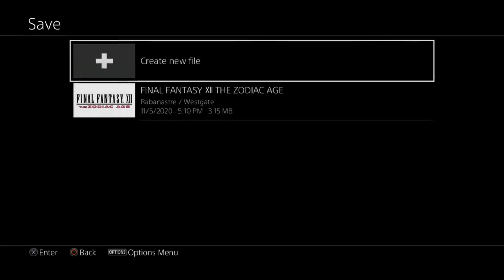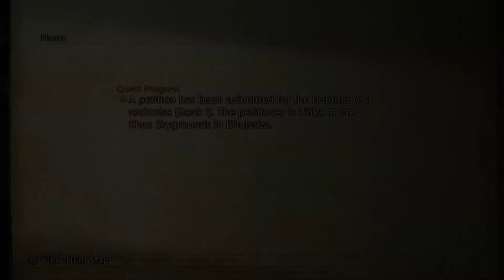Final Fantasy XII: The Zodiac Age - Episode 9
This is a livestream playthrough of Final Fantasy XII. This is the PS4 version of the game. Warning due to a program I use to make the files smaller, the bottom part of a few videos have been cut off. I didn't realize this till long after I have deleted the original files, so sorry! Anyway, at long last I've finally been able to Final Fantasy XII. Even more so it's the Zodiac Age Remastered version. It was a good game, despite it's flaws of changing everything around from the normal turned based that I am use to. Hopefully, you enjoy watching.

Final Fantasy XII: The Zodiac Age belongs to Square Enix.

PS4 belongs to Square Enix.